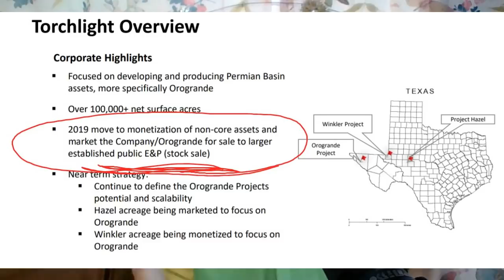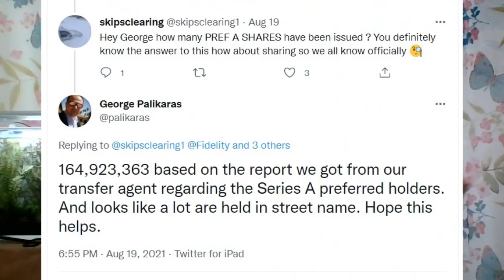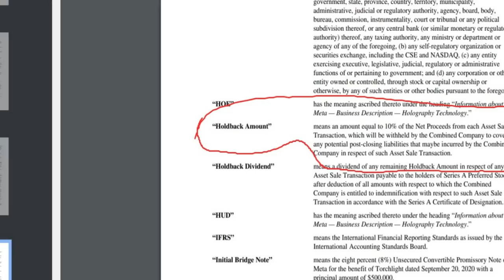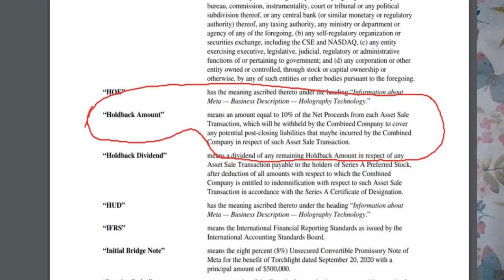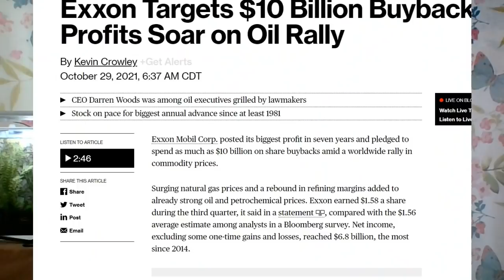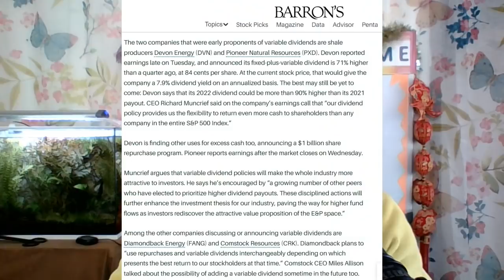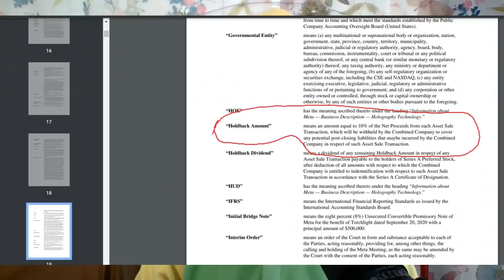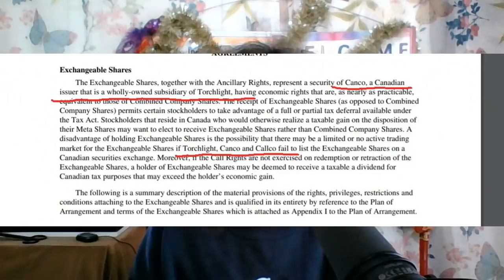Oilco Vs. MMTLP share count discrepancy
In this video we explore why there might be a share count difference between $MMTLP and Oilco. Why is there different shares, what are these preferred shares in Oilco doing, and what does that mean for you?